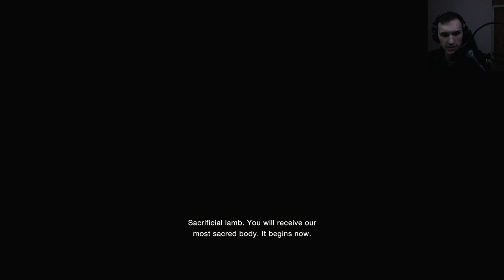BIG FISH | Resident Evil 4 Remake | Let's Play | Part 3